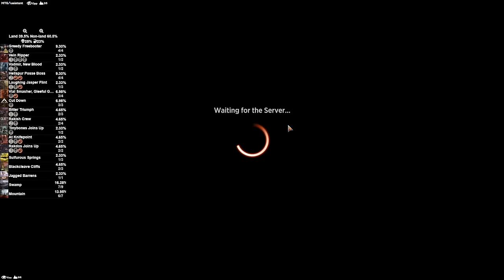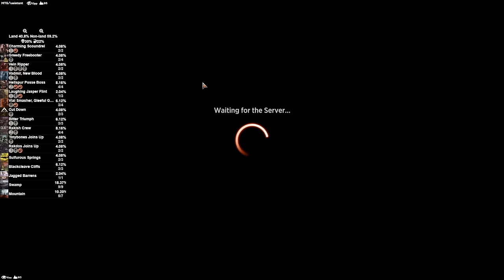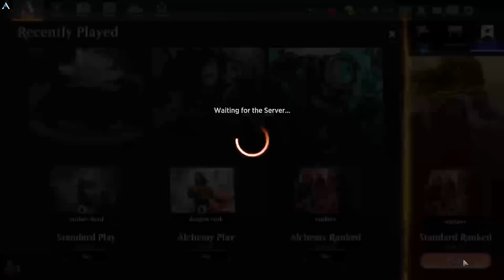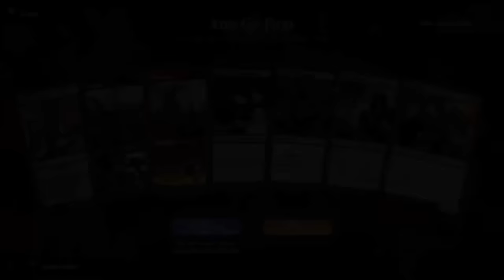RED DEAD OUTLAWS | MTG Arena - Rakdos Outlaw Legends Crime Spree Token Combo Life Drain Standard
Magic Arena Rakdos Outlaw Legends Crime Spree Token Combo Standard Alchemy Deck By Jay Villain MTG

0:00 Intro
2:28 Breakdown
16:02 Gameplay

My AetherHub!